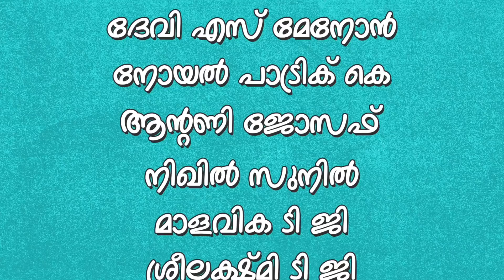Satheeshante Interview | Comedy Sketch | Bhavana Studio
This is a sequel to our comedy sketch Broadband Kalyanam.

Directed by: Amritesh Menon
Written by: Ajith Inize & Rejoy Chemmannur
Edited by: Avin Varghese Joy

Cast: Ajith Inize, Mouresha C M, Amritesh Menon, Mercy Inize, Davis Sebastian, Sunil Menon, Devi S Menon, Inize Antony, Noel Patrick K, Antony Joseph, Sumana Antony, Nikhil Sunil, Malavika T G, Sreelakshmi T G and Noble Patrick K.